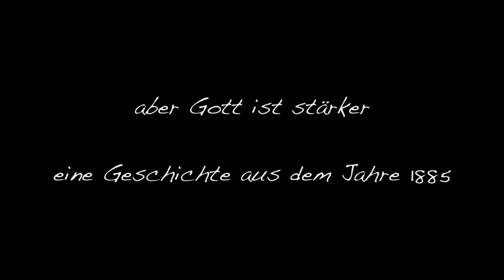Leo Tolstoi: Der böse Feind ist zäh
...aber Gott ist stärker.
Eine Geschichte von 1885, übersetzt von Marianne Kegel